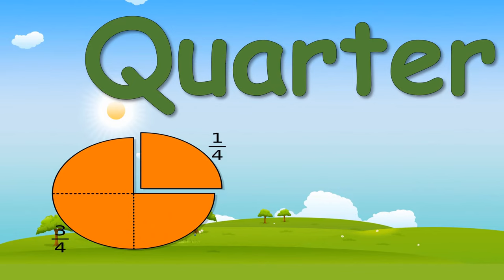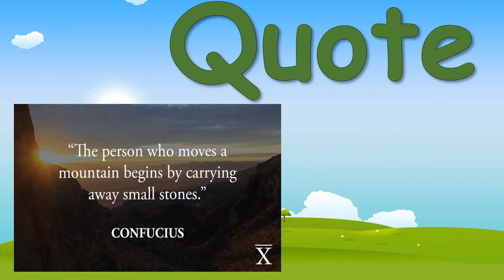30 Words Starting with Letter Q || Words that starts with Q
Hello friends, in this video we have presented around 30 words  starting with letter Q.